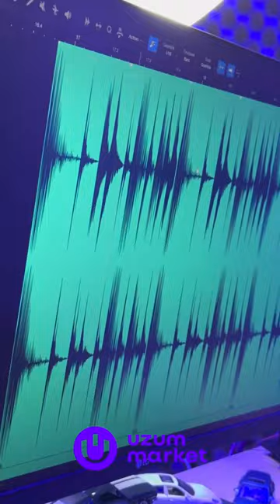PAYZILLA (remix yangisi) BEKI MELOMAN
BEKI MELOMAN PAYZILLA MANEYGACHA KE